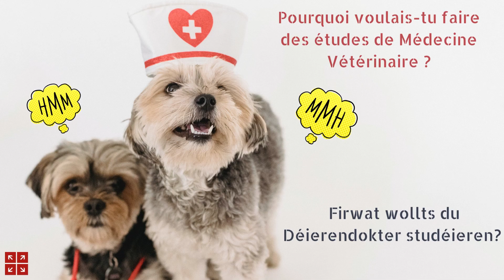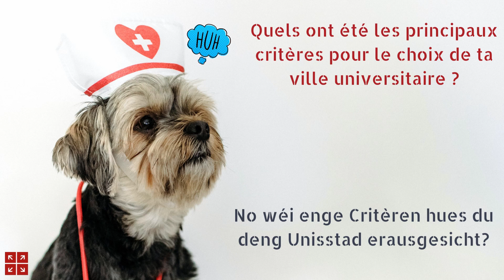ZOOM : Médecin-vétérinaire - Étudiante - Liège (Belgique)